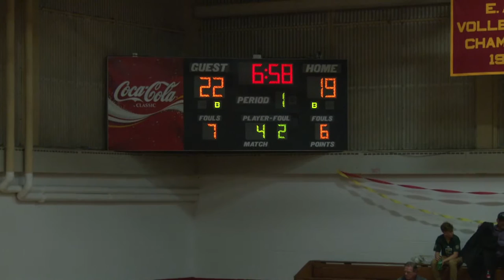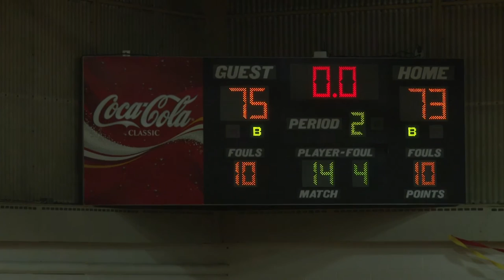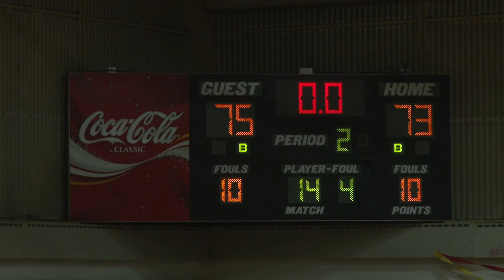Bayhawks Mens Basketball vs Mass Bay CC 11-8-2016